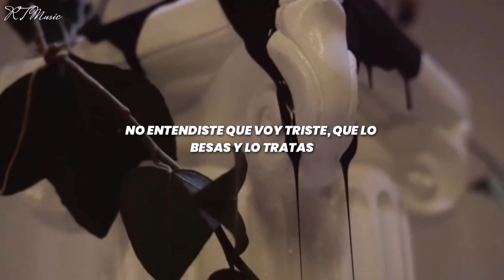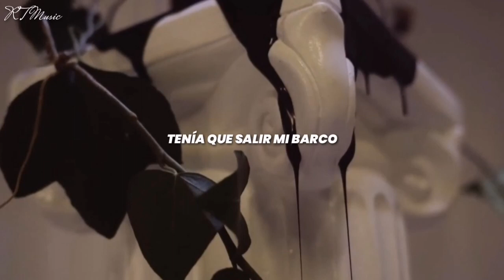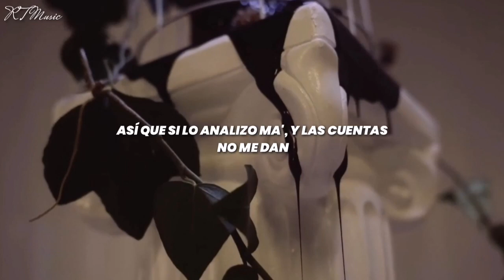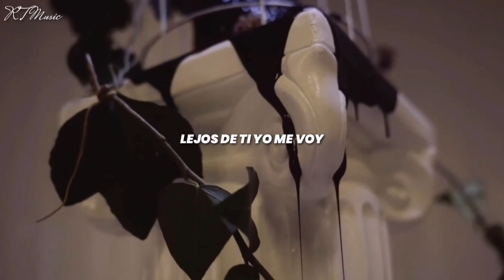Gera MX Ft. Nanpa Básico - Lejos De Ti 💔 || Letra